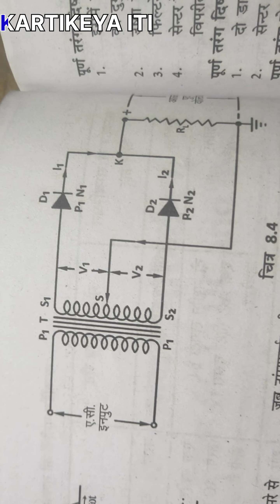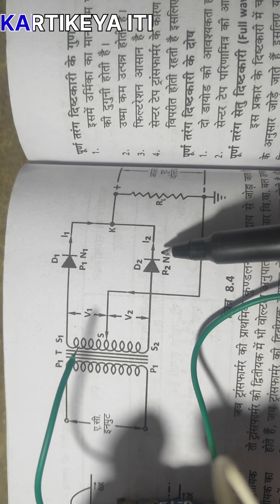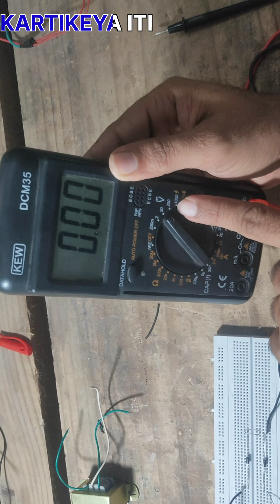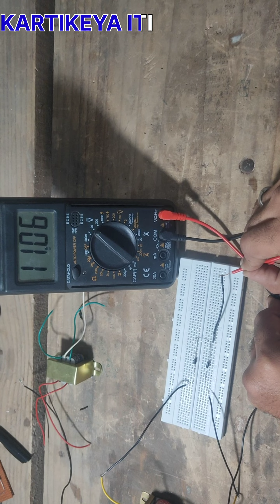Make Full Wave Ractifier#FullWaveRactifierWorking#MakeRactifierwithBreadBoard@kartikeyaiti5141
Full wave Rectifier Working#MakeCenterTapRactifier#HowtoWorkBreadBoard#RectifierConnection@kartikeyaiti5141 by gs chouhan sir